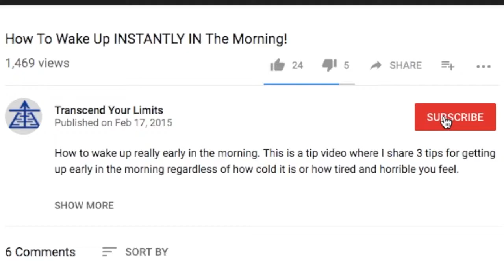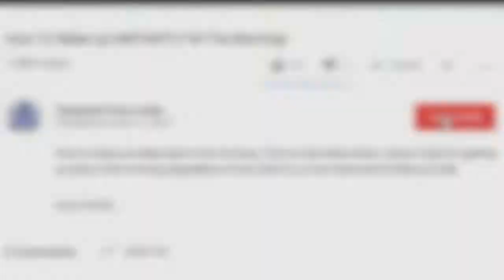How To Create The Most Effective Nootropic Stack: Beginners Tutorial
🔥 How I Earn Passive Income Doing What I LOVE While Travelling The World (FREE VIDEO Training) Today we're talking about how to create a nootropic stack and WHAT to include in your nootropic stack. There are some things you need to have like a multivitamin or CILTEP.

Get these nootropics here..

OMEGA CAPSULES

What are nootropics?

If you are interested in creating a nootropic stack, then you are probably already aware of nootropics and their various functions and benefits. In general, a nootropic is any substance  that creates an assortment of cognitive benefits in a safe manner.

This general description of what a nootropic is actually helps to incorporate a wide variety of different substances that could be considered a nootropic. Some examples of nootropics to include in a stack include:

Melatonin
Ashwagandha
Ginseng
L-Lysine
Alpha GPC
Saint John’s Wort
L-Theanine
Magnesium Aspartate
Methylcobalamin (Methyl-B12)
Boron
Caffeine
Uridine
Idebenone
Green tea
Bacopa

Many of the pre-formulated nootropics sold online and in stores contain a wide variety of different substances and compounds geared towards providing a specific effect or benefit. For example, a nootropic that is formulated specifically to improve dream recall may have a different formulation than a nootropic that is used for improving physical endurance.

This is very important to know when you begin the process of building your own nootropic stack. Learning about the different types of nootropics and their various effects on the body will help you build a nootropic stack that will give you the benefits and results that you desire.

How to build an effective nootropic stack

Building a custom nootropic stack is not difficult. However, it does require an understanding of the different types of nootropics and their various benefits.

It is up to you to do the necessary research to create a nootropic that is most beneficial for you. Here are a few things to keep in mind when building your own custom nootropic stack.

1: Less is more, so choose your nootropics carefully
When building a nootropic stack, more is not necessarily better. Some people get the impression that by using more of a particular substance they will increase the effects of the nootropic stack.

This is not always true. It is best to keep the dosages of the various components within the stack low in the beginning to see how it impacts you personally.

2: Keep it Simple
Yes, there are a wide assortment of compounds that can be used within a nootropic stack, but it is best to always start off simple. Decide which substances will provide the most desired results and select perhaps just two or three as a base. Starting off with a simple base will allow you to better understand the composition of your nootropic and its effects on you personally.

3: Leave Room for Expansion
By starting off with a simple nootropic stack, you leave room for growth. As you create your stacks and gain more knowledge overtime you will begin to understand which additional substances would be most beneficial to add in order to increase the potency of your specially-made nootropic. This is why it is beneficial to start off with a simple nootropic formulation so that your nootropic stacks can reflect increased potency as your awareness and knowledge about beneficial nootropic compounds expands.

4: Make it Affordable
If you want to get the most out of your nootropic stacks, make sure you choose compounds that are affordable.

The effectiveness of nootropics is influenced by frequency of consumption. You don’t want to choose compounds for your nootropic that are so expensive that you are unable to adequately create enough product for consistent usage.

The process of creating a nootropic stack that suits your specific needs is a journey. Take the time to thoroughly understand why you are using a nootropic and what you expect from it so that you can choose the necessary ingredients  and compounds for the nootropic stack of your choice.

Vegan Superpowers Ebook (get stronger, think faster and live more as a Vegan)